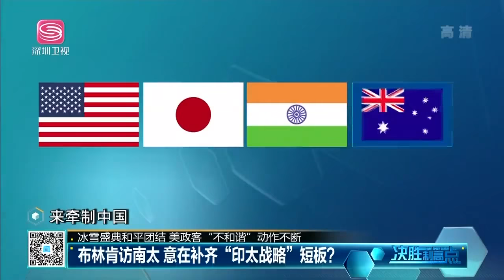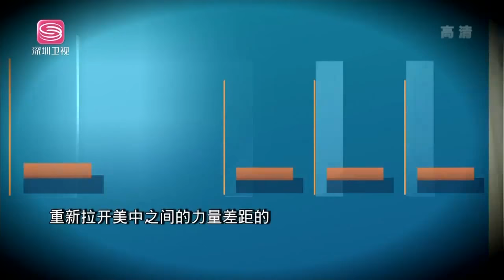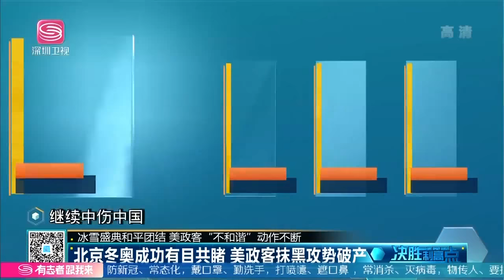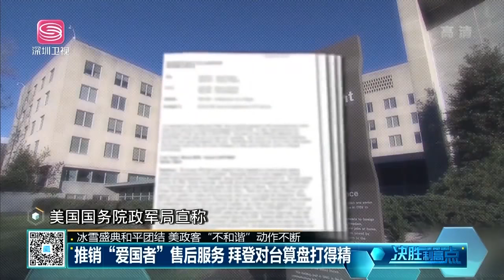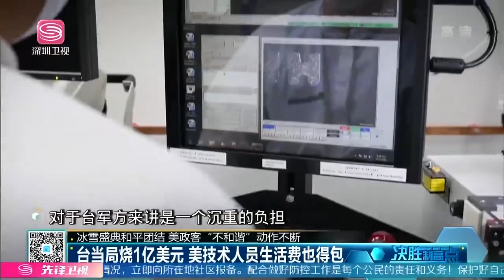2月16日！布林肯再訪印太！美日印澳「四邊機制」直指中國！美日韓聯合聲明涉台！北京緊急應對！【20220216精華版】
Hot News#Shenzhen Satellite TV#International News#Current Affairs News#U.S. News#China News#Taiwan News#International News